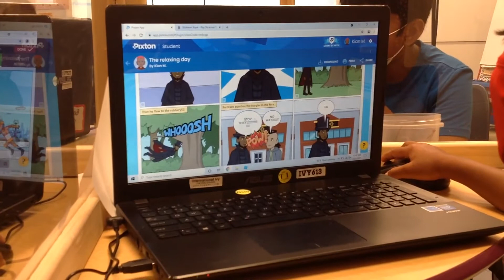Comic Creation: Sharing Comic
A camper shares the comic that they created.